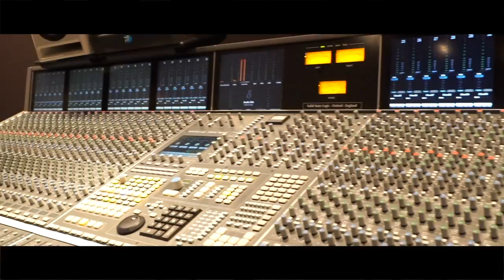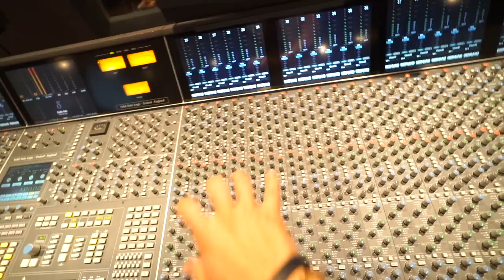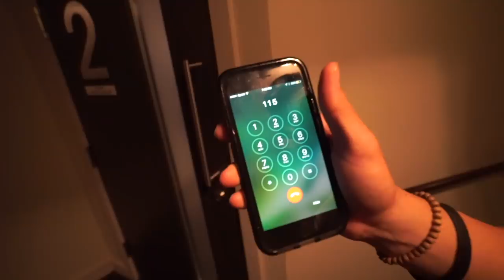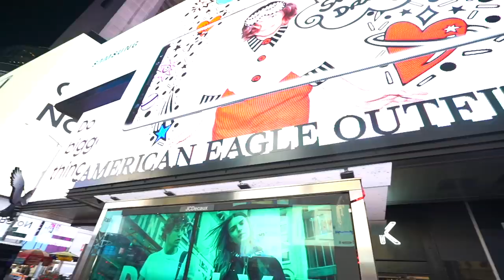CAN'T BELIEVE JAKE PAUL DID IT!